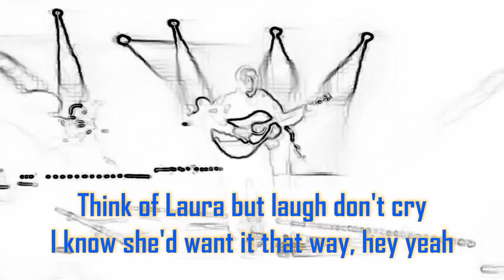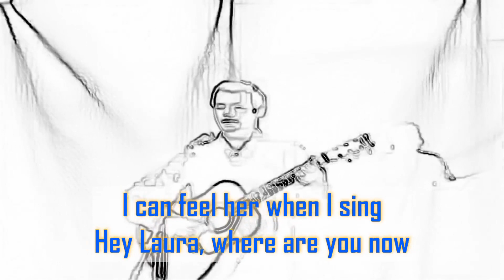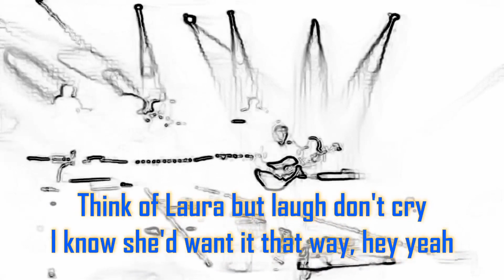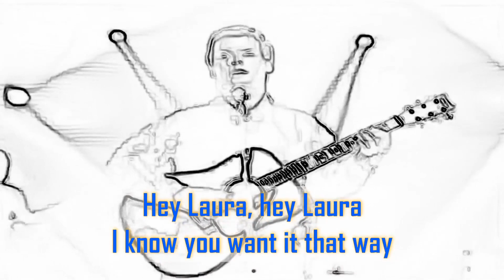Think Of Laura ~ 1983 ~ Christopher Cross [Lyrics]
Song: Think Of Laura ~ Released: 1983 ~ Artist: Christopher Cross ~ Writers: Christopher Cross Christopher Cross

Christopher Cross (Christopher Charles Geppert; May 3, 1951) now 71

I'd see her smile
And she'd turn my day around
A girl with those eyes
Could stare through the lies
And see what your heart was saying
Think of Laura but laugh don't cry
I know she'd want it that way
When you think of Laura laugh don't cry
A friend of a friend
A friend till the end
That's the kind of girl she was
Taken away so young
Taken away without a warning
I know you and you're here
In everyday we live
I know her and she's here
I can feel her when I sing
Hey Laura, where are you now
Are you far away from here
I don't think so
I think you're here
Taking our tears away

"Think of Laura" is a popular song by the American Grammy Award-winning singer-songwriter Christopher Cross. Released as a single in late 1983 from Cross's second studio album, Another Page, "Think of Laura" became the singer's fourth (and, to date, final) single to reach the Top 10 on the Billboard Hot 100 chart, where it peaked at No. 9 in early 1984. The song spent eleven weeks in the Top 40. In addition, the song became Cross's third single to hit No. 1 on the adult contemporary chart, following "Never Be the Same" and "Arthur's Theme (Best That You Can Do)". "Think of Laura" remained at No. 1 on this chart for four weeks.[1] The song was written by Cross and produced by Michael Omartian.